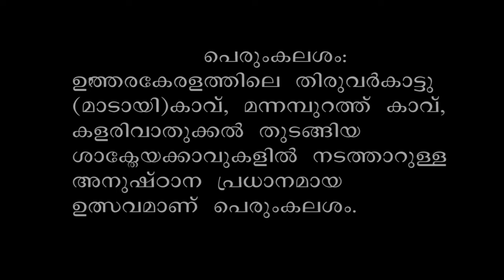Perumkalasham | പെരുംകലശം | Folk | Kavalam Srikumar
Perumkalasham | Folk | Kavalam Srikumar |
പെരുംകലശം:
ഉത്തര കേരളത്തിലെ തിരുവർക്കാട്ടു മാടായിക്കാവ്‌, മന്നമ്പുറത്തു കാവ്‌ [ നീലേശ്വരം ] , കളരിവാതുക്കൽ( വളപട്ടണം ) തുടങ്ങിയ കാവുകളിൽ എടവമാത്തിൽ നടത്താറുള്ള അനുഷ്ഠാന പ്രധാനമായ ഉത്സവമാണ്‌ പെരുംകലശം.

uploaded on 31st March 2020